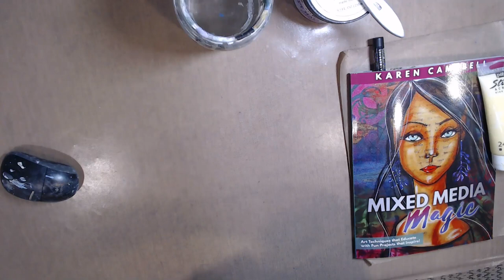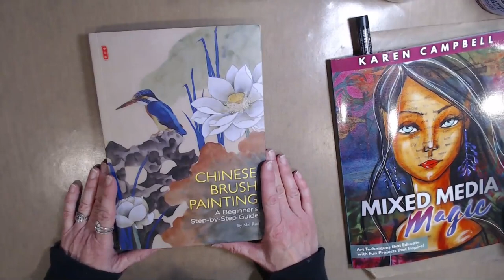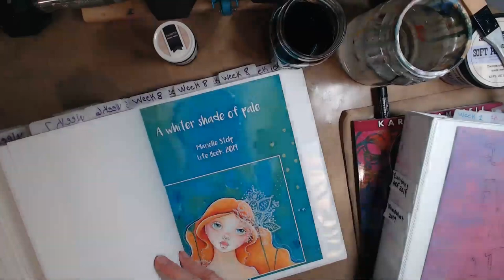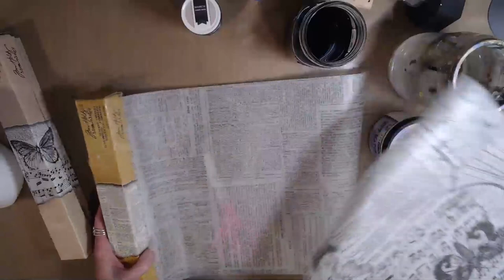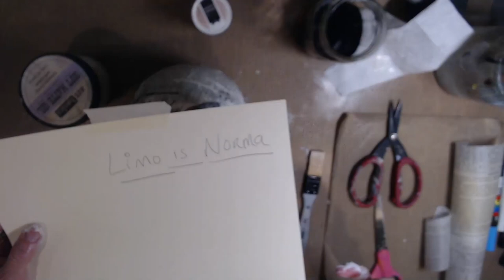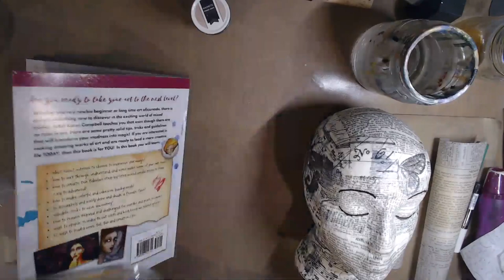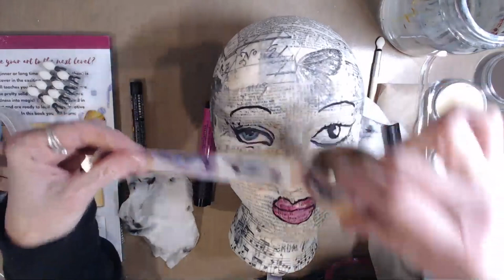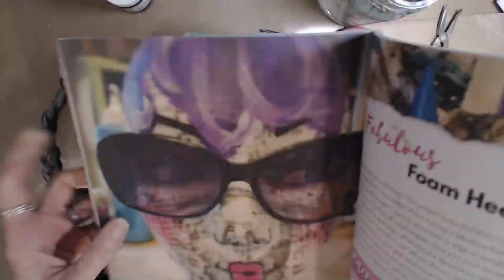Collage and paint a foam head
Worked out of Karen Campbell"s book and collaged a foam head for a fun art room decoration.